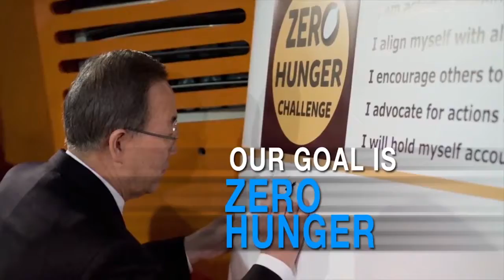Zero Hunger: A Foundation of Global Stability and Prosperity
Executive Director of the United Nations World Food Programme Ertharin Cousin explored how the current unprecedented level of crisis in our world—coupled with persistent hunger and poverty—undermines global stability and threatens our collective global future. Cousin addressed the vicious cycle of conflict, climate change, and hunger—sharing real-life examples from the World Food Programme's work to provide immediate life-saving humanitarian assistance as well as longer-term solutions to hunger and malnutrition.

Ertharin Cousin began her tenure as executive director in 2012. Cousin brings more than 25 years of national and international non-profit, government, and corporate leadership experience focusing on hunger, food, and resilience strategies.